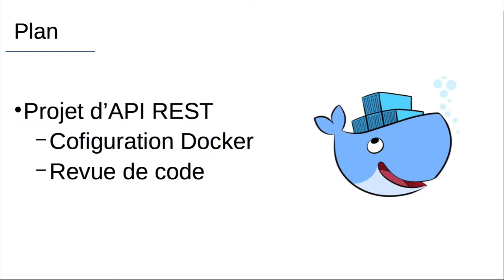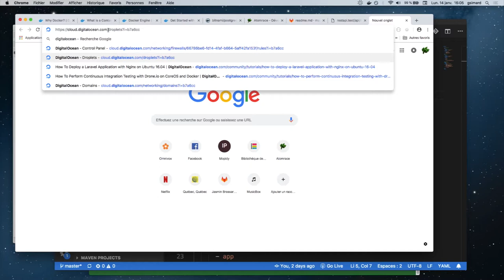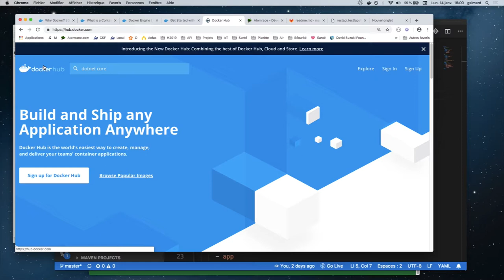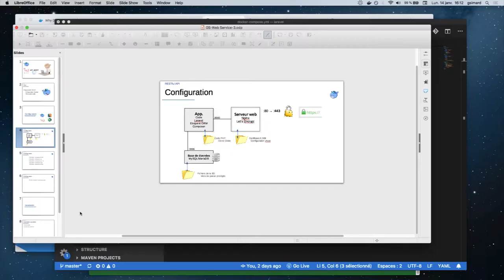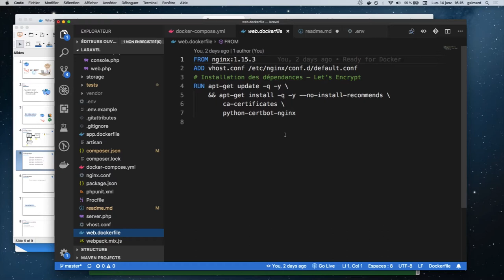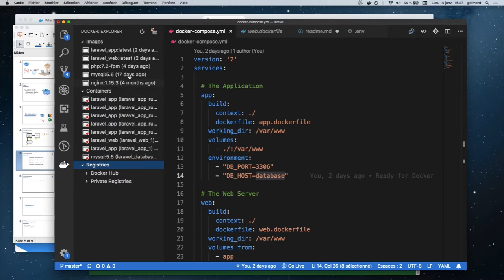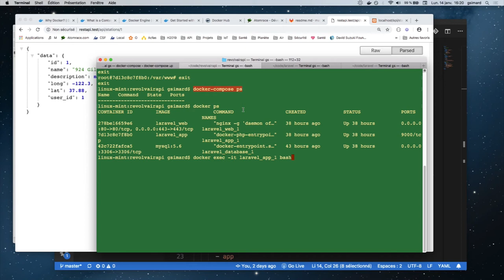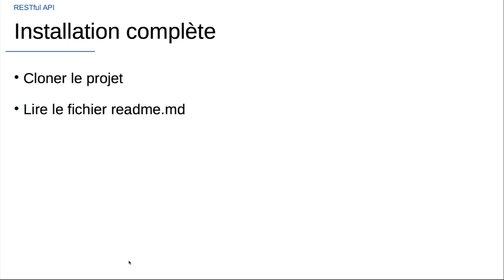3) Docker pour les services Web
Découvrez Docker et docker-compose pour mettre en place une application Web dynamique.